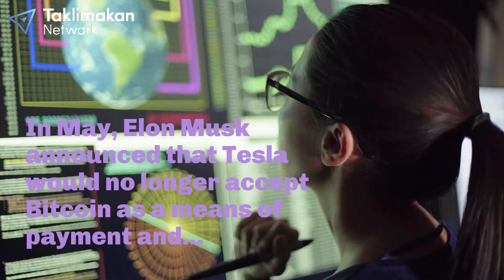How serious is the problem of bitcoin mining for the environment?